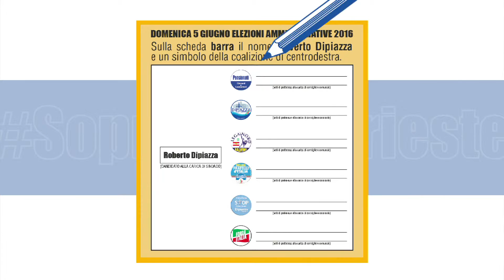Roiano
Roiano: una scuola materna, una piazza e un parcheggio.
È arrivato il momento di farlo.